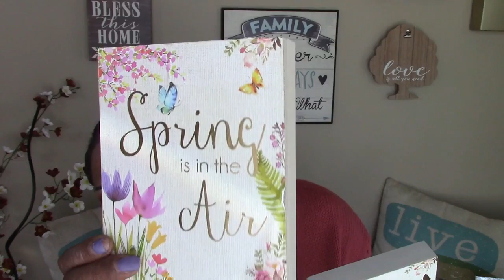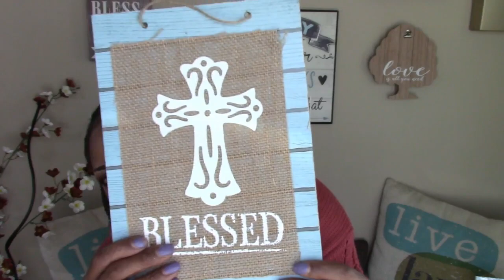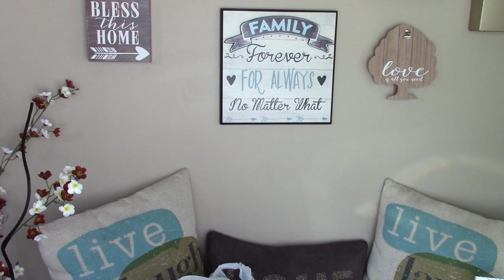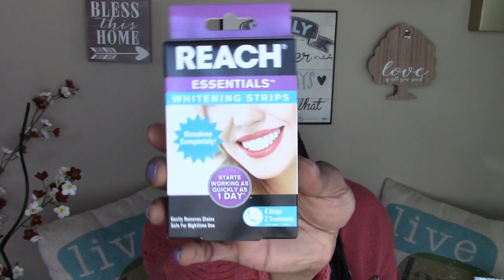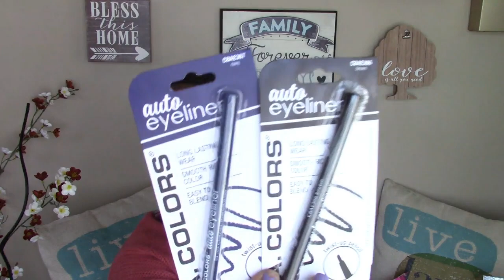Dollar Tree Haul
Welcome back family & friends! Thank you all so much for joining me in today's Dollar Tree haul. I'm prepping early for Mother's Day so I decided to start picking up a few things at the Dollar Tree to make Mother's Day baskets. I hope I gave you all some ideas as well as showed you some things you might want to run out & pick up!

If you enjoyed this haul please give me a big thumbs up, I always appreciate it! Also, don't forget to turn on your notifications so you don't miss out on the fun! Thank you all so so much for watching! See you all in my next video, God bless!